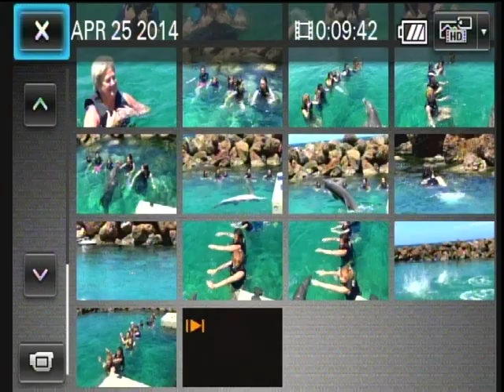Swimming in Jamaica 2014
Smith & Scribner Families on April vacation break in Jamaica